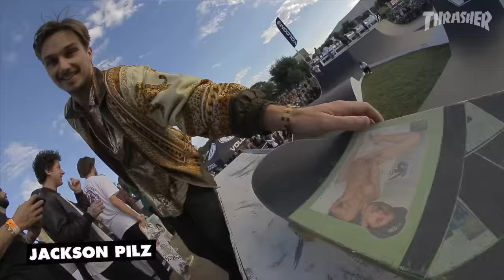Fun Fun Fun Fest 2015 Video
Booze, boards, bands, and babes in Austin. Count us in! Volcom’s FFF event was better than ever this year.